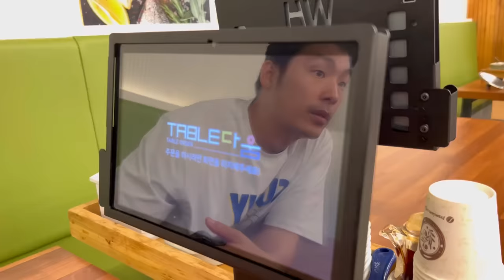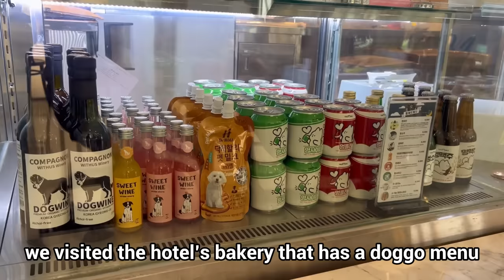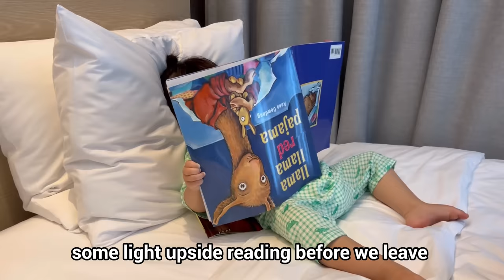Surprising My French Bulldog For His 56th Birthday!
Giving My Dog The Best Birthday Surprise
My Dog Gets HUGE Birthday Surprise
My Dog's Epic Birthday Party

It's Griffin Frenchie's birthday, so we decided to give him an epic surprise for this year's birthday party. Join us for Griffin's birthday party at a dog friendly hotel, this was the best dog birthday surprise for our special French Bulldog. Griffin had the cutest reactions and had the best time at his surprise birthday party at a dog friendly hotel. We even got a cake and puppucino to celebrate our dogs birthday. Hope you enjoy our dog birthday vlog! Griffin had the best dog birthday party, please  wish our handsome boi a happy birthday.